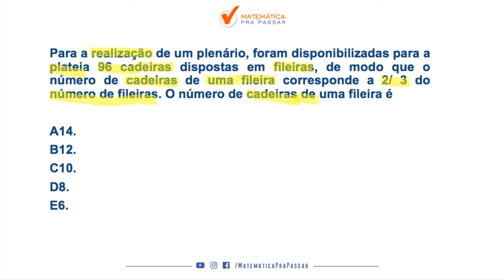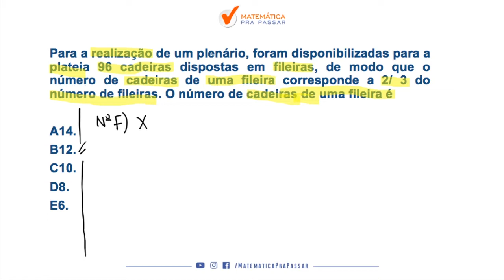Matemática para MP SP |Dica 6| Razão e Proporção como você nunca viu